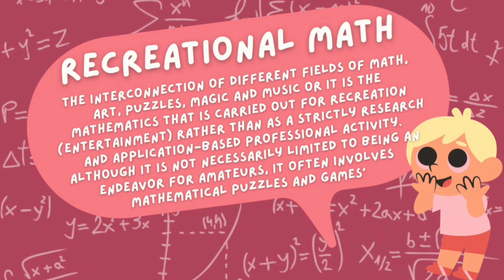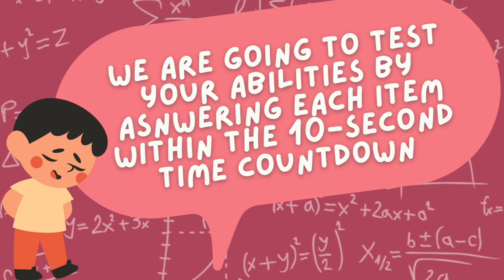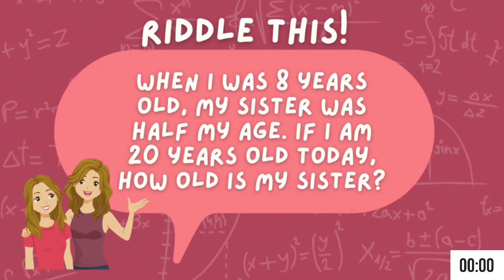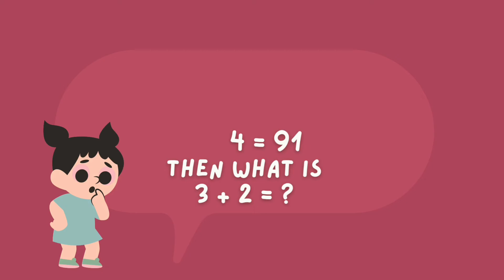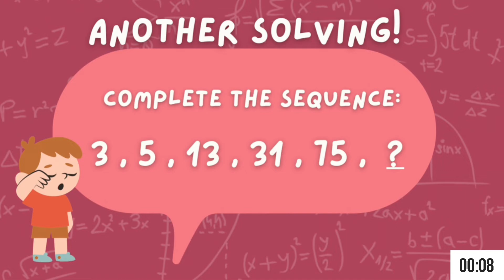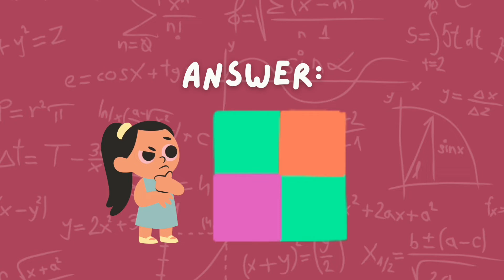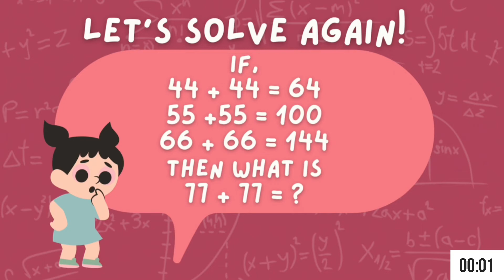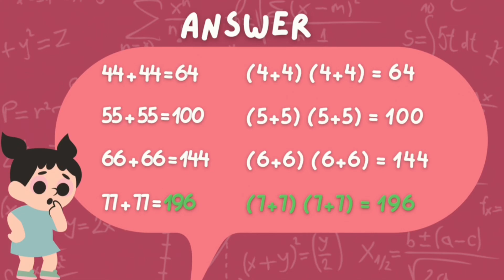Math Puzzles 2 | Ilocano Math TV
This is the second video in a series of recreational mathematical videos in the form of  mathematical puzzles, logic, and others. Math is fun!